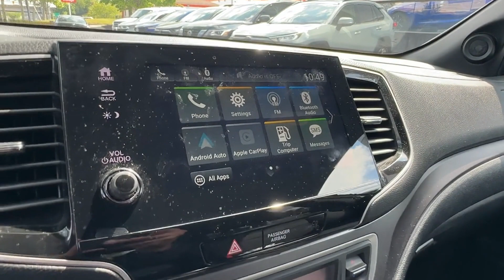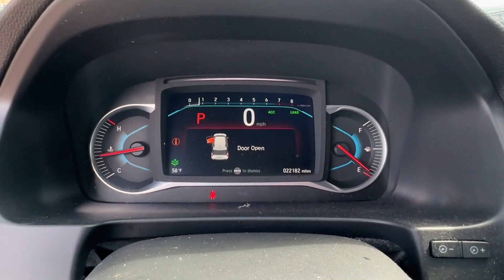Used 2021 Honda Passport Sport Falls Church, Alexandria, Arlington, Washington DC, Bethesda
2021 Honda Passport Sport 5FNYF7H27MB007907 Video

This 2021 Honda Passport Sport 5FNYF7H27MB007907 is full of phenomenal features such as: